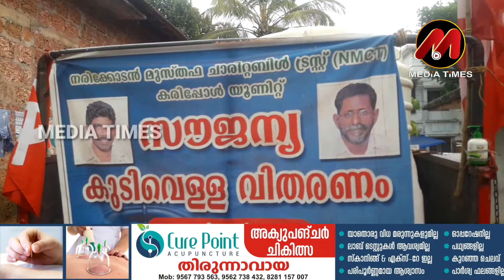CPIM, DYFI വളണ്ടിയർമാർ കുടിവെള്ള വിതരണം നടത്തി